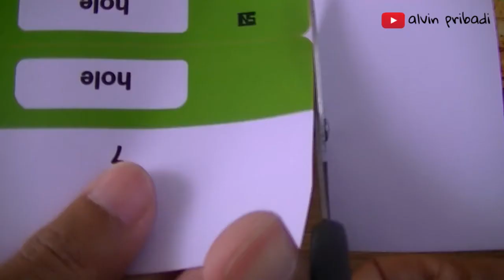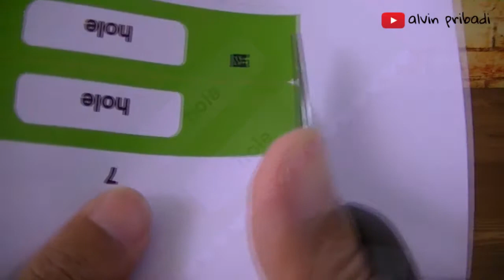Tabung Gas 3 kg anti meledak, DIJAMIN..!!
Tabung Gas 3 kg sudah pasti tidak asing lagi di mata masyarakat indonesia, sering juga disebut tabung gas melon.

Tabung gas 3 kg ini 100% anti meledak karena tabung gas yang ini adalah replika tabung gas 3 kg yang terbuat dari kertas.